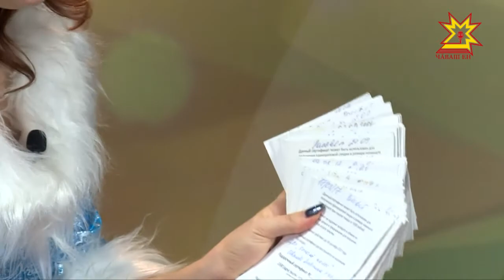В прямом эфире Национального телевидения состоялся розыгрыш призов от компании «Кайсаров».